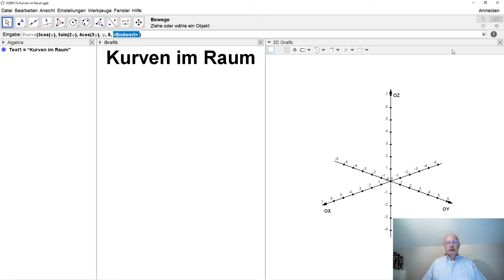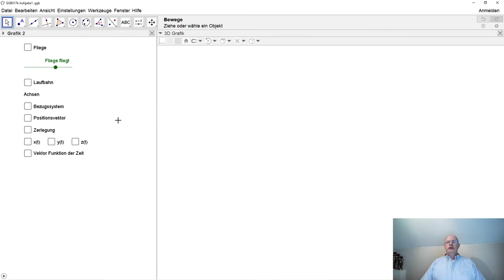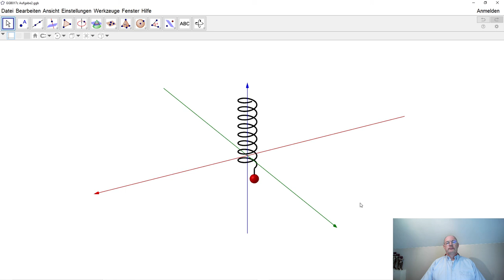Geogebra 017 Kurven im Raum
In GeoGebra kann man im 3D Fenster 3D Kurven wie zum Beispiel Laufbahnen erstellen. Wie das funktionniert erfahrt ihr hier.